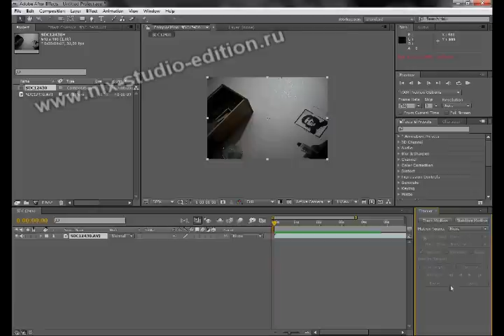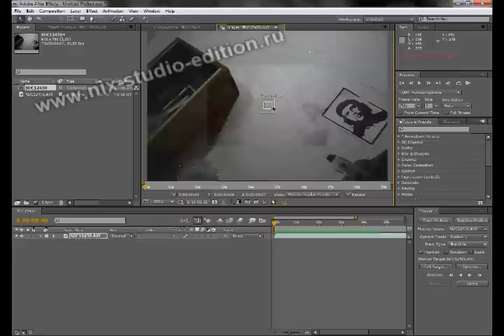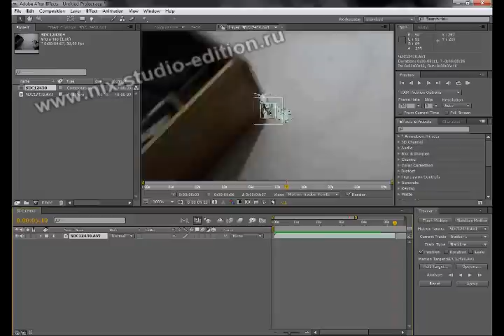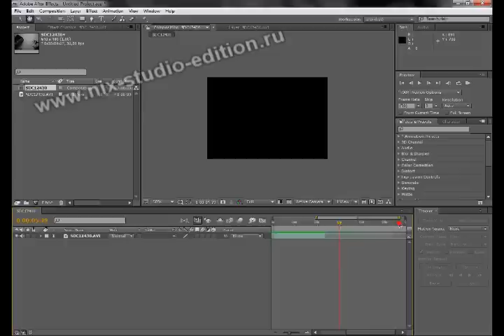Стабилизация изображения с помощью track motion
В этом уроке я покажу как можно отстабилизировать свою картинку (устранить дрожание) с помощью программы Adobe After Effects и track motion
UPD: было актуально до появления warp stabilizer в After Effects